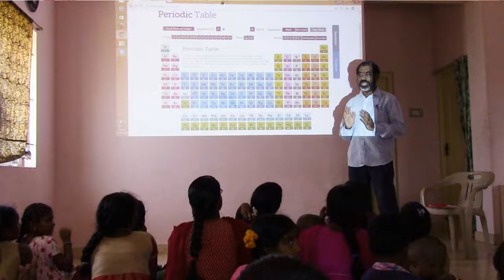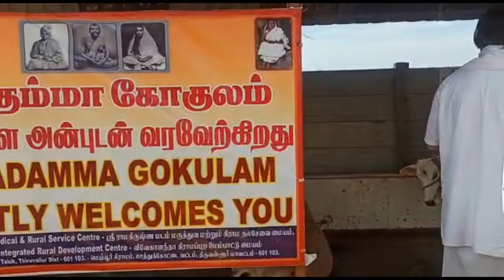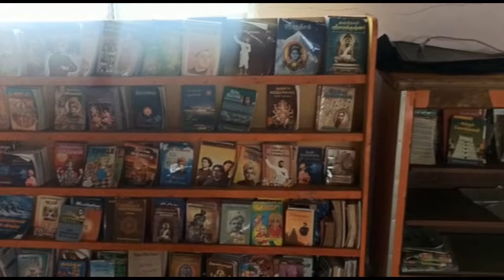Ramakrishna Math Rural Service Center| Meyyur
During Swami Vivekananda’s 150th Birthday Celebration, Meyyur Village, 50 km from Chennai, was adopted by Sri Ramakrishna Math, Chennai.